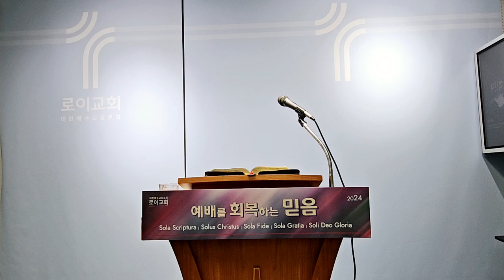[로이교회] 24.08.04.(주일) 성신강림절 후 열한번째주일 오전예배. "예루살렘회복에 대한 약속" (스가랴 7-8장) 윤사무엘 목사.